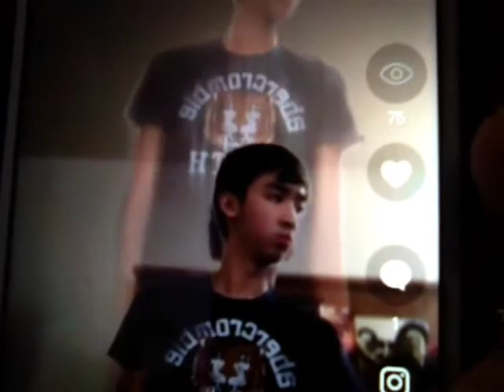My magic trick!!!!